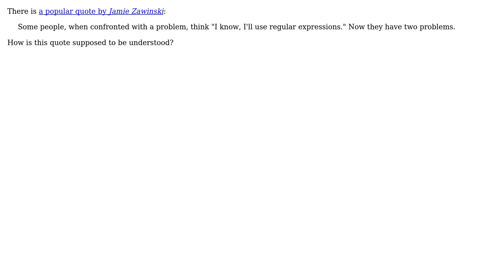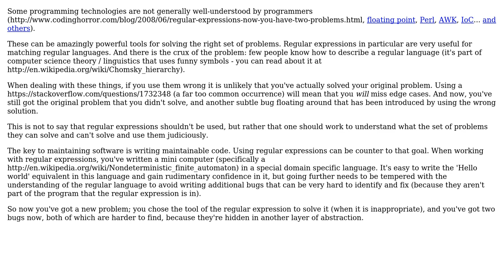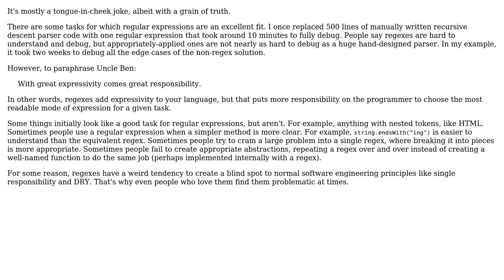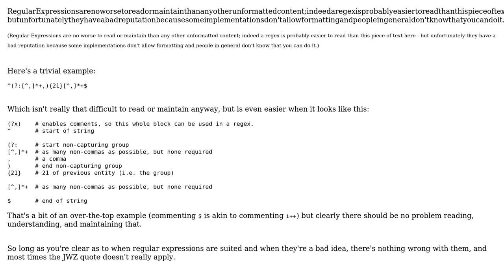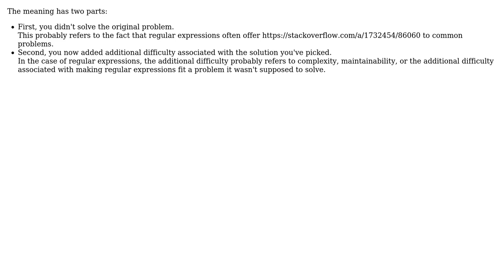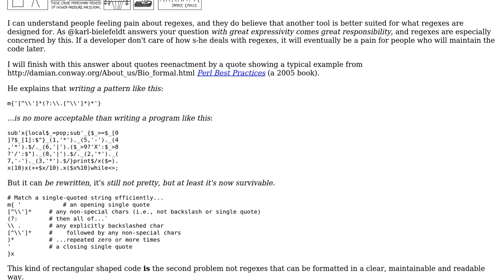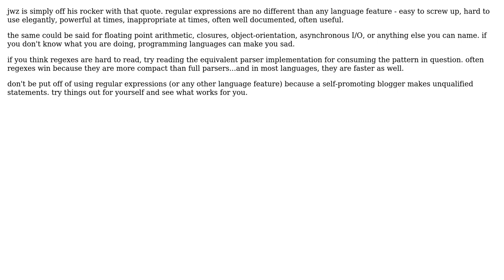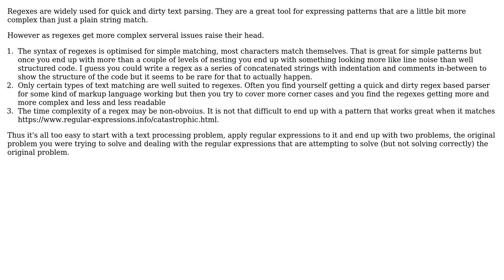Software Engineering: What is meant by "Now you have two problems"? (17 Solutions!!)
Software Engineering: What is meant by "Now you have two problems"?

With thanks & praise to God, and with thanks to the many people who have made this project possible! | Content (except music & images) licensed under CC BY-SA | Music | Images & others | With thanks to user Vatine user tylerl user smonff user Peter Green user Peter Boughton user Kaz user Karl Bielefeldt user Juha Autero user Jeffery Thomas user Ixrec user IQAndreas user Guffa user gnat user Frank Shearar user dan mackinlay user ChrisF user Brad Clawsie user Ampt and the Stack Exchange Network Trademarks are property of their respective owners. You are responsible for your own actions.